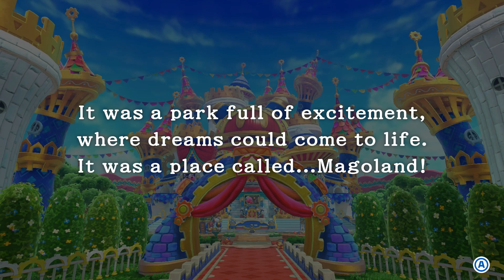A Stupider Adventure Begins - Kirby's Return to Dream Land Deluxe - PT 1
We're finally returning to Return to Dream Land

also Alex I guess. oh and the other Alex. yeah there's two of 'em now. get used to it.